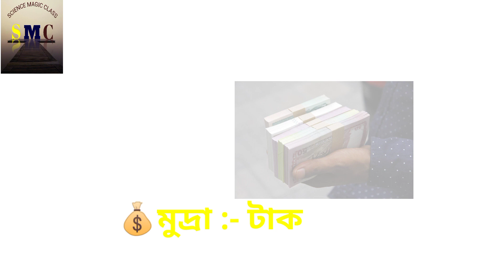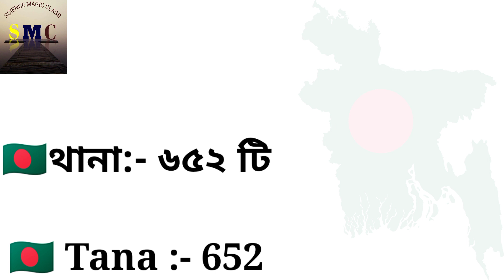বাংলাদেশ সম্পর্কে সাধারণ জ্ঞান।Bangladesh Review.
বাংলাদেশ সম্পর্কে সাধারণ জ্ঞান,বাংলাদেশ সম্পর্কে জানতে চাই,বাংলাদেশ সম্পর্কে কিছু অজানা তথ্য,বাংলাদেশ সম্পর্কে তথ্য,বাংলাদেশ সম্পর্কে,বাংলাদেশ সম্পর্কে ৫টি বাক্য,Bangladesh Review , bangladesh,Bangladesh related general knowledge, bcs general knowledge,বাংলাদেশের বিভাগ কয়টি ও কি কি,বাংলাদেশের জেলা কয়টি,বাংলাদেশের উপজেলা কয়টি,বাংলাদেশের নদী কয়টি,বাংলাদেশের সীমারেখা ও আয়তন,বাংলাদেশের সীমান্তবর্তী স্থান,বাংলাদেশের রাজধানীর নাম কি,বাংলাদেশের সংসদ ভবন

পৃথিবীর বিভিন্ন প্রাণীর ও উদ্ভিদের অজানা রহস্য সম্পর্কে জানতে লিংকে ভিজিট করুন।